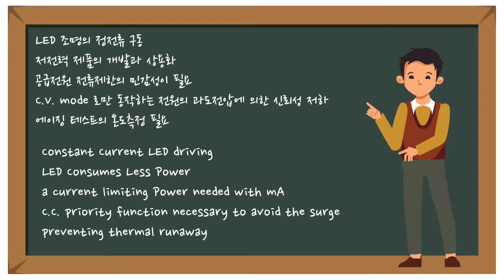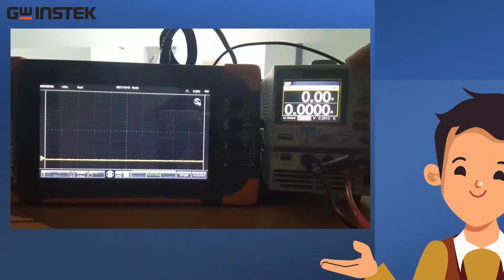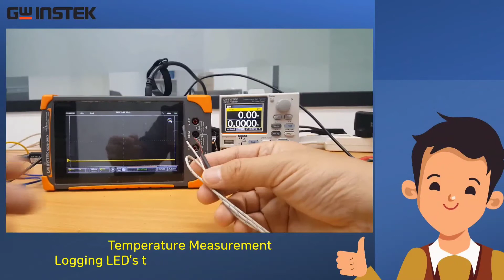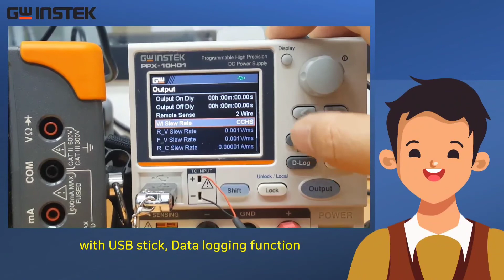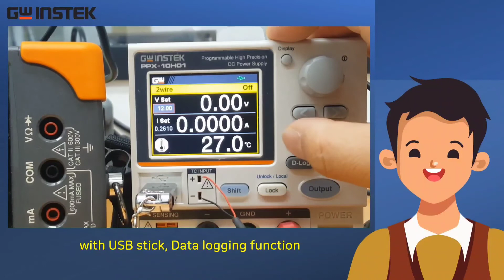如何用PPX電源供應器測試LED燈？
如何用PPX電源供應器測試LED燈呢？我們示範給您看！

多元的LED燈在日常生活已不可或缺，一台小巧玲瓏、性能超群的電源供應器，就可解決工程師在低功耗量測上的應用問題。

創作者：Eiden Sim / 固緯電子韓國分公司